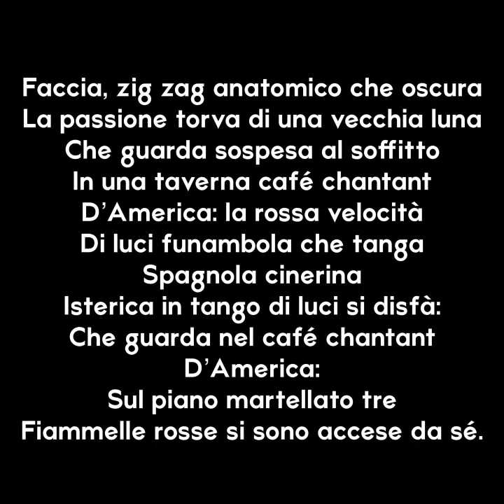Fantasia su un quadro d’Ardengo Soffici di Dino Campana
Questa lirica di Dino Campana tratta dalla prima edizione dei Canti orfici, del 1914,  risale a dicembre del 1913. Campana era andato a cercare Papini e Soffici alla redazione del «Lacerba» col suo unico manoscritto in cerca di una collocazione editoriale; vi ritorna un paio di mesi dopo, in occasione dell’inaugurazione di una mostra di arte futurista patrocinata dalla rivista.  Campana visita questa mostra e vede il quadro di Soffici (pittore d’avanguardia e scrittore che era stato a Parigi e che aveva preso posizione contro il Cubismo) Danza dei pederasti. Al suo amico Pariani a proposito del quadro, racconterà: “Rappresentava un ballo in un caffè concerto d’America. Era frammentario. Forme luminose più che figure; spiccava una faccia. C’erano delle lanterne al soffitto; e uno dipinto come se suonasse il piano”. Si tratta di una testimonianza doppiamente interessante, sia in relazione al quadro, che venne successivamente distrutto dallo stesso autore (ma del quale è stata ritrovata una fotografia), sia in relazione alla poesia.
Nella lirica in questione le impressioni del poeta sono probabilmente frammiste ai ricordi personali. Pare infatti che Campana avesse fatto il pianista durante il suo misterioso soggiorno in Argentina, (il quadro rappresentava un ballo in un caffè concerto d’America). Com’è noto, i Canti orfici furono originariamente scritti nel 1913, in una prima ed unica stesura che portava il titolo Il più lungo giorno. Il manoscritto, consegnato a Papini e Soffici alla redazione del «Lacerba», a settembre di quell’anno, venne smarrito, costringendo Campana a riscrivere l’opera, come egli affermò, a memoria.